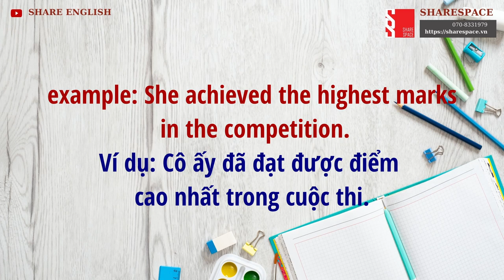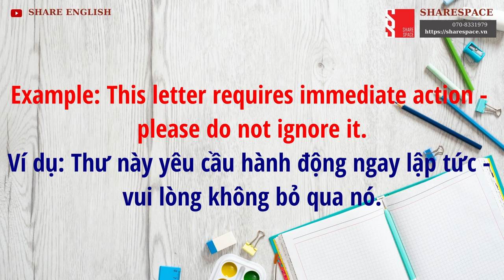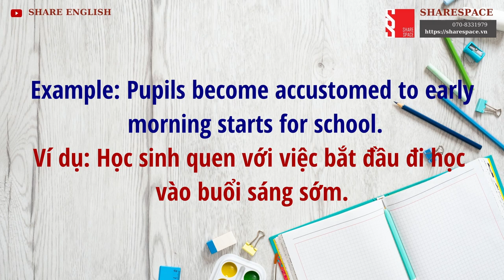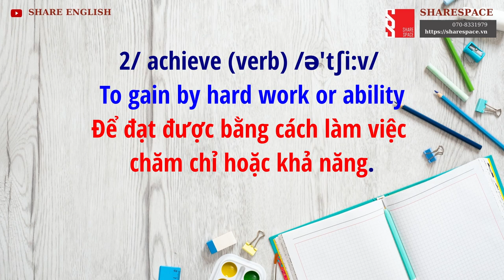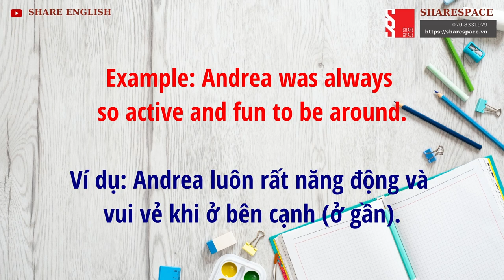[Share English] ielts vocabulary 1